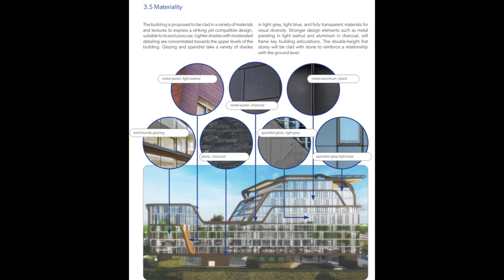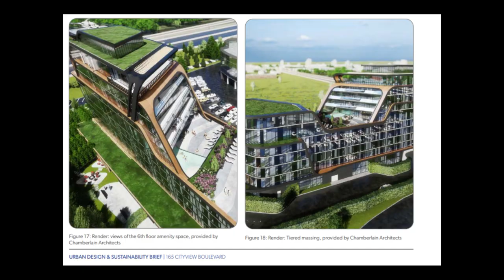Canada's Wonderland Hotel DELAYED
A new hotel project has been proposed for Vaughan after Canada's Wonderlands' hotel appears to be cancelled or delayed.